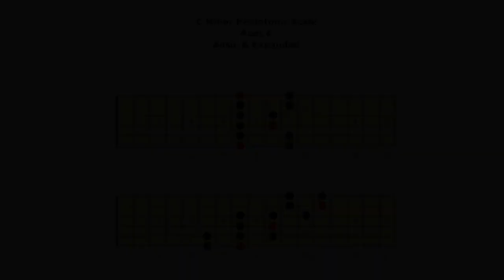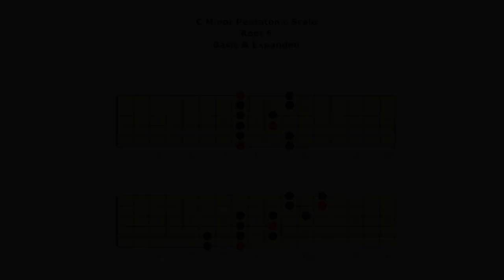Kelly Richey Pentatonic Scale Library a Roadmap for Blues Guitar | C Minor Pentatonic Root 6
Learn Kelly Richey’s unique Roadmap for Pentatonic Scale! In this comprehensive video series, renowned guitarist and instructor Kelly Richey guides you through the vast library of pentatonic scales. She will delve into the heart of minor pentatonic scales in all keys, sharing her unique roadmap and demonstrating how each scale is played.

- C Minor Pentatonic - Basic and Expanded Form
- Detailed walkthroughs of pentatonic scales in various keys.

Kelly Richey: Female Blues-Rock Guitarist

- Join Kelly Richey's TrueFire Cutting Edge Channel for $5 per month

Learn to play blues-rock guitar from an experienced professional & touring artist.

In addition to this video, be sure to check out Kelly Richey's TrueFire Cutting Edge Channel to gain instant access to over 650 of Kelly’s guitar instruction videos, tab, & backing tracks- perfect for beginner, intermediate & advanced blues guitarists!

Kelly Richey’s guitar lessons are perfect for beginner, intermediate, and advanced guitar players, anywhere around the globe. All you need is a computer or mobile device w/ webcam & internet connection.

Blues Grit & Focus on Blues-Rock Power Trio, produced & released by TrueFire & is available for immediate download. Click the link above to purchase your copy today.

Enjoy the journey of musical discovery and keep those strings vibrating! 🎵

💢About Kelly Richey - Female Blues-Rock Guitarist, Guitar Instructor, Performer, Songwriter, Recording Artist

Kelly Richey is one of the hardest working independent musicians in the music business today. When it comes to touring, this Cincinnati-based blues-rocker can truly claim the title “Queen of the Road Warriors.” The veteran guitar-slinger has covered the USA, Canada, Europe, and Australia in her 30-year career. Fronting her blues/rock power trio, Kelly has played over 4,000 shows, logged a mind-boggling 1 million road miles (and counting), and released 16 albums on her private label, Sweet Lucy Records, earning her reputation as a master guitarist and singer/songwriter. This ain’t no polite, watered-down sound. It’s hardcore blues-rock on steroids, a blistering, in-your-face tour de force.

The late Lonnie Mack was so impressed with her hyper-muscular playing & singing that he described her as “Stevie Ray Vaughan trapped in a woman’s body.” Listed among the “top 100 gifted guitarists” by the influential Truefire Community, Kelly frequently draws comparisons to guitar icons from Stevie Ray to Jimi Hendrix. Throughout her career, Richey has shared the stage with legends like Lonnie Mack and Albert King and has opened for Boston, Heart, Joe Cocker, Lita Ford, Johnny Winter, Edgar Winter, Walter Trout, Little Feat, Foghat, REO Speedwagon, George Thorogood, Average White Band, Robben Ford, Warren Zevon, & James Brown.